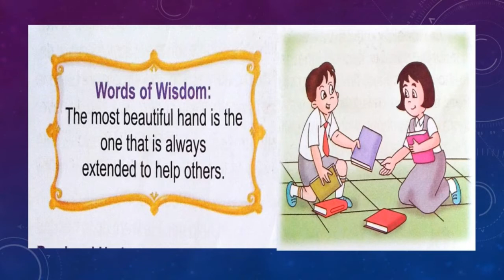MORAL SCIENCE STD 4 | HELP OTHERS | LESSON - 8